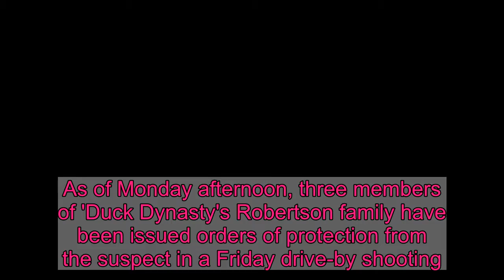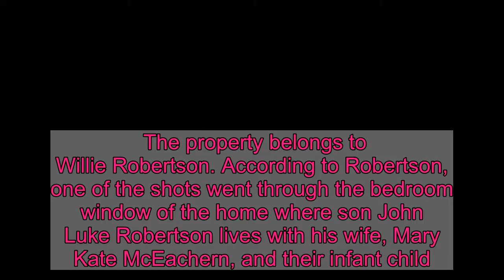'Duck Dynasty' family members get protection orders against drive-by shooting suspect